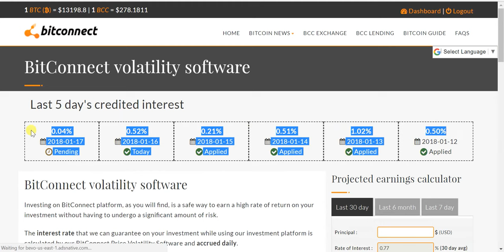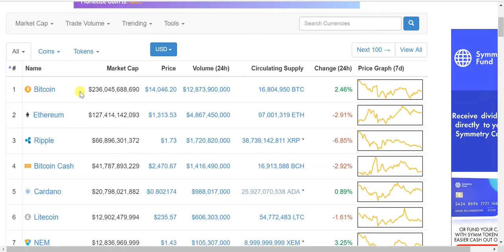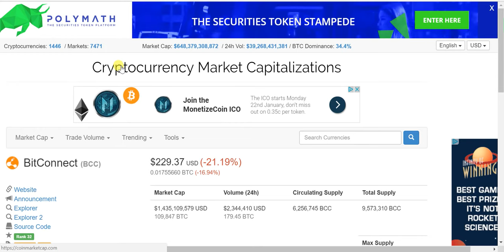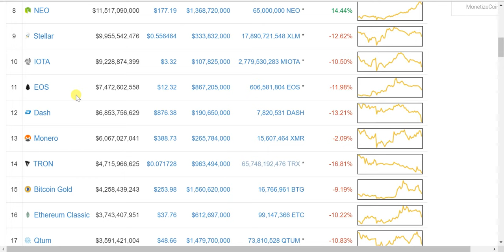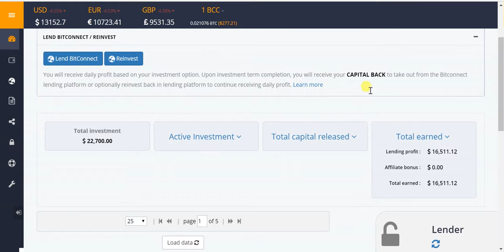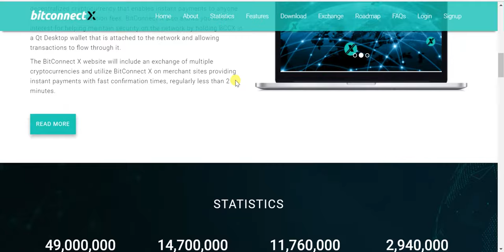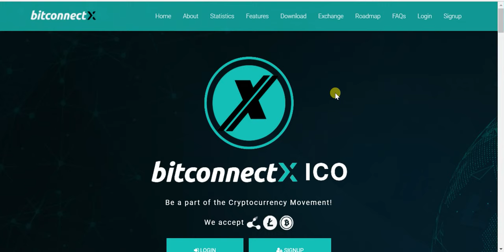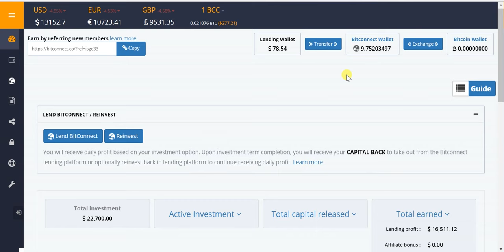Bitconnect is back from DDos attack!!! Shutdown 🚫 After BitconnectX ico?!?! $16500 Earned